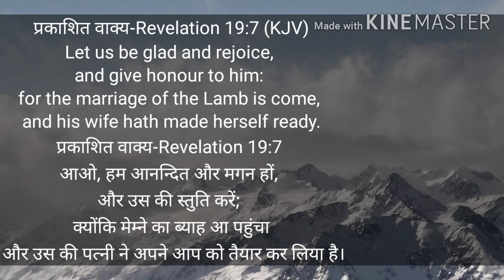Hey Dulhan Ho Taiyar (Guitar Cover By E.Johnson)|Lockdown||Corona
Praise The Lord Everyone I hope You All Are Fine And Safe at your places..I am trying to Cover More Songs For Which Is hardly available on the Social Medai. This song Hey Dulhan ho taiyar ho chuki Der ab aadhi Raat is about Bride Of Christ, Now the time has come to go with our Lord jesus Christ. He is Coming soon to take away his Bride with him. So keep praying and praising Lord Jesus.Please Stay at home and Be safe in the Lock Down .We will definitely defeat Corona Virus. And Will Won. Thanks for your kind Support and Love. May God Bless All Of You abundantly.